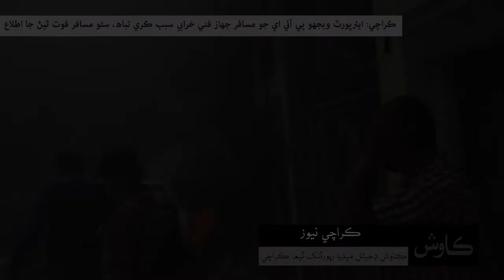Daily Kawish News Update | 22.05.2020 | 5:05 PM | Friday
ڪراچي: ايئرپورٽ ويجھو آبادي ۾ پي آئي اي جو مسافر جھاز ڪري تباھ، سئو مسافر فوت ٿيڻ جا اطلاع